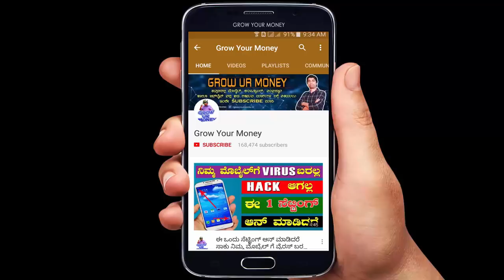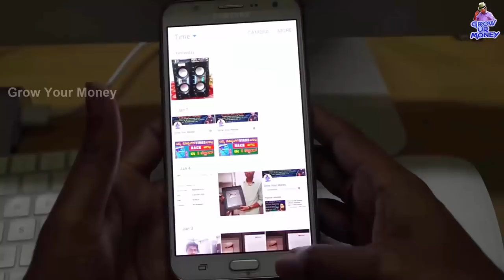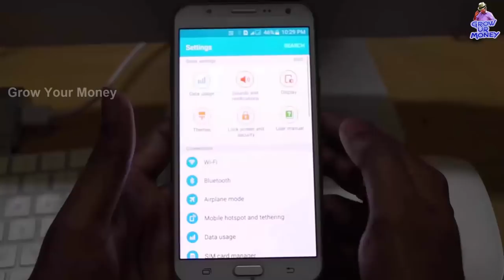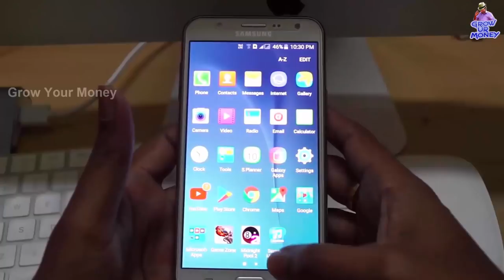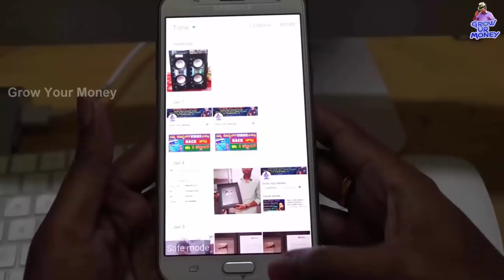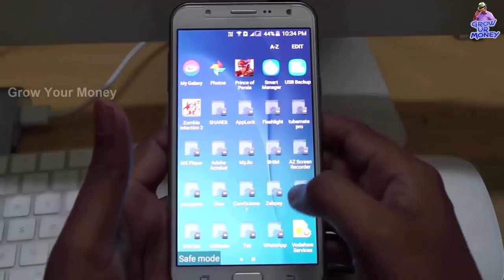ನಿಮ್ಮ APP ಲಾಕ್ ಅನ್ನು ಯಾರು ಓಪನ್ ಮಾಡೋಕಾಗಲ್ಲ ಅಂದುಕೊಂಡಿದ್ದೀರ.. ಈ ವೀಡಿಯೋ ನೋಡಿದರೆ ಪಕ್ಕಾ ಶಾಕ್ ಆಗ್ತೀರ..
In this video tutorial i am explained on how to protect your mobile from bypassing your app lock.. to get more info watch this video completely...